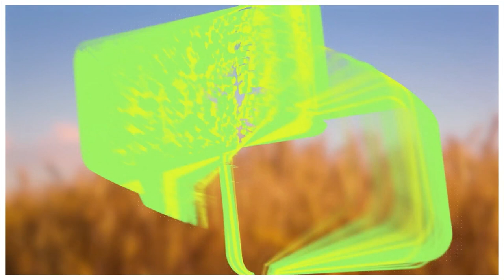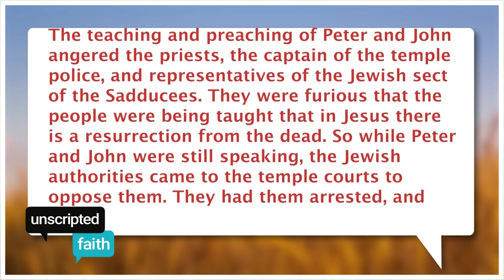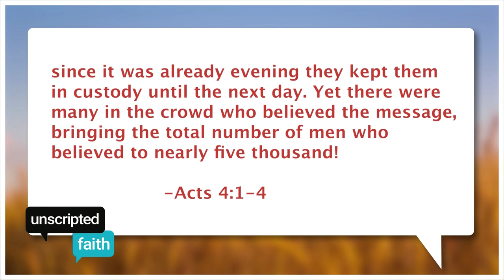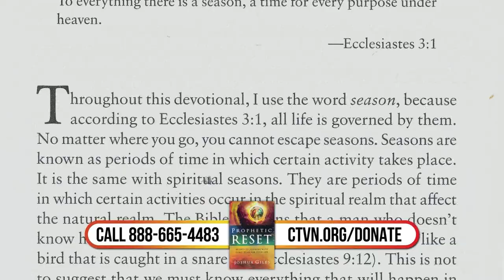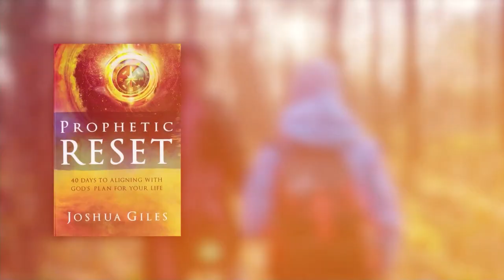Unscripted Faith: Embracing HIS plans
Catch the next episode of Unscripted Faith as Angela welcomes her BFFs, Pastors Zack and Lauren Blair, to share their inspiring journey of how God guided them from following their own plans to embracing HIS. It's going to be a fun time welcoming family on the next Unscripted Faith!